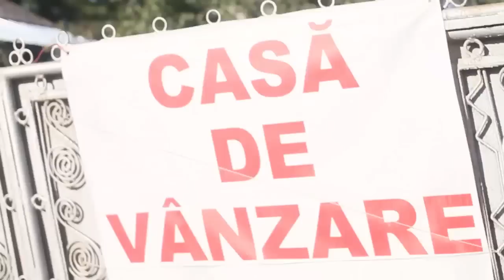De Sanziene in Bistra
Pare-se ca-n Bistra inca se mai practica un obicei vechi, special pentru noaptea de Sanziene.